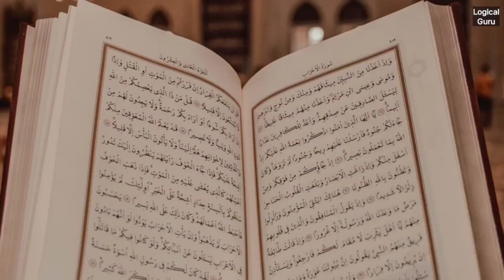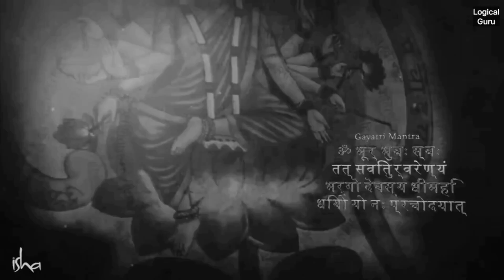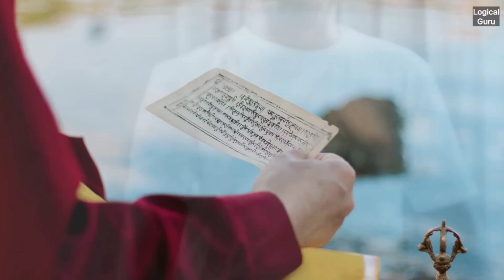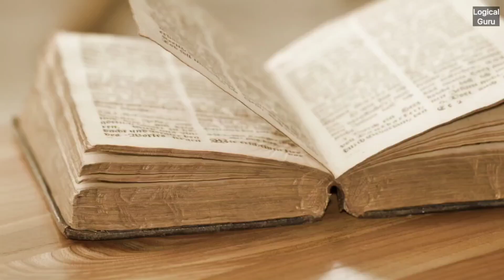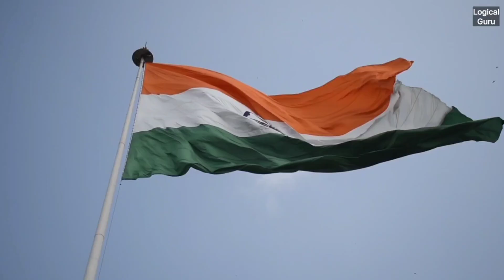🔴 मंत्रो का गलत उच्चारण आपको भारी नुकसान पहुंचा सकता है | Sadhguru Hindi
वीडियो के बारे में:- सद्गुरु बता रहे हैं कि मत्रं का गलत उच्चारण कैसे नुकसान पहुंचता है

अन्य वीडियो:-

1-This video has no negative impact on the original works
2-This video is also for teaching purpose
3-Original content is transformed to create unique Videos
4-I only used bits and pieces of videos to get the point accross wherever necessary

Sadguru
Sadhguru
Sadhguru Latest
sadhguru hindi